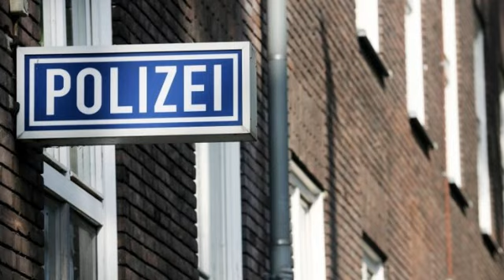Letzte Augenzeugen und Berichte im Amokfahrt-Prozess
Trier (dpa/lrs) - Der Tod eines 77-Jährigen im vergangenen Oktober geht nicht auf die Verletzungen zurück- die er zuvor bei der Trierer Amokfahrt erlitten hatte. Das habe ein "Zusammenhangsgutachten" ergeben- das die Schwurgerichtskammer des Landgerichts Trier nach dem Tod des Mannes bei Rechtsmedizinern in Auftrag gegeben habe- teilte die Vorsitzende Richterin Petra Schmitz am Dienstag im Prozess um die tödliche Amokfahrt mit. Der Mann war an einer Lungenentzündung nach einem Schlaganfall gestorben.Es gebe laut Gutachten keine Hinweise darauf- dass zwischen der Lungenentzündung und vorangegangenen Verletzungen durch die Amokfahrt ein Zusammenhang bestehe- teilte Schmitz aus dem Gutachten mit. Der 77-Jährige- der bei der Tat seine Ehefrau (73) verlor- musste nach der Tat am 1. Dezember 2020 wegen seiner Verletzungen länger künstlich beatmet werden. Nun ging es um die Frage- ob es dabei zu Schädigungen der Lunge gekommen sei- die die todesursächliche Lungenentzündung mit ausgelöst haben könnten.Bei der Amokfahrt in der Trierer Fußgängerzone waren fünf Menschen getötet und zahlreiche weitere verletzt worden. Als mutmaßlicher Täter steht seit dem 19. August 2021 ein 52-Jähriger vor Gericht. Die Staatsanwaltschaft wirft ihm fünffachen Mord und versuchten Mord in 18 weiteren Fällen vor: Er soll mit seinem Geländewagen in hohem Tempo durch die City gerast sein und gezielt Menschen angefahren haben.Am Dienstag wurden vor Gericht vor allem die Berichte der Rechtsmediziner vorgetragen. Die Opfer starben meist an schweren Mehrfachverletzungen - vom stumpfen Brusttrauma bis zum Schädel-Hirn-Trauma.Zuvor hatte noch ein Zeuge berichtet- wie er den Teil der Amokfahrt quer über den Hauptmarkt erlebt hatte. "Es ging alles so schnell." Das Auto sei direkt auf Menschen zugerast. "Ich habe gesehen- wie das Kind aus dem Kinderwagen geflogen ist"- sagte er. Ein Bild habe er besonders im Kopf: "Wie die Mutter danach das tote Kind in den Armen hält. Sie war nur am Weinen." Das neunwöchige Baby gehörte zu den Todesopfern der Tat- ebenso sein Vater (45).Der Zeuge sagte- er habe zum Zeitpunkt der Tat auf den Stufen des Marktkreuzes auf dem Hauptmarkt gesessen. Er schätzte- dass der Wagen schneller als Tempo 70 unterwegs war. "Ich habe so etwas noch nie erlebt." Es sei "so schlimm und so traurig" gewesen. Das Auto sei ungebremst durch die Fußgängerzone gerast. Der junge Friseur gehört zu den letzten Augenzeugen- die im Prozess gehört werden.An vorherigen Prozesstagen hatten bereits Dutzende Zeugen von ihren teils traumatischen Erlebnissen erzählt. Viele hatten geschildert- wie der Mann gezielt auf seine Opfer zufuhr- Menschen traf- verletzte und tötete. Zudem berichteten sie- wie schwer das Erlebte sie bis heute belaste: Die Bilder kämen immer wieder zurück- sie erinnerten sich an die Schreie von damals.Zum Prozessauftakt hatte der angeklagte Deutsche vor Gericht gesagt- er wolle keine Aussage machen. Bisher hat er seine Meinung nicht geändert und geschwiegen. Nach vorläufiger Einschätzung eines psychiatrischen Sachverständigen leidet der Angeklagte an einer Psychose.Der Prozess um die tödliche Amokfahrt ist derzeit bis zum 26. April terminiert. Unter anderem steht noch das ausführliche Gutachten des Sachverständigen auf dem Programm. Offen ist- ob noch weitere Termine hinzukommen. Bisher hat es knapp 30 Verhandlungstage gegeben.© dpa-infocom- dpa:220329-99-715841/3